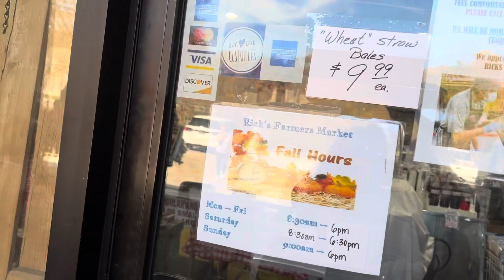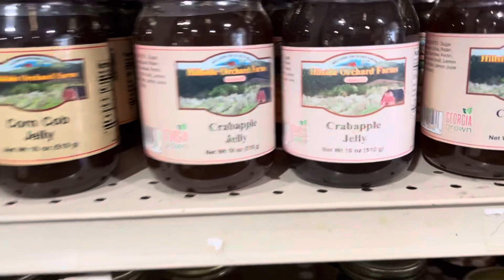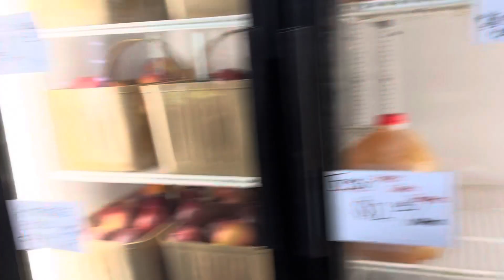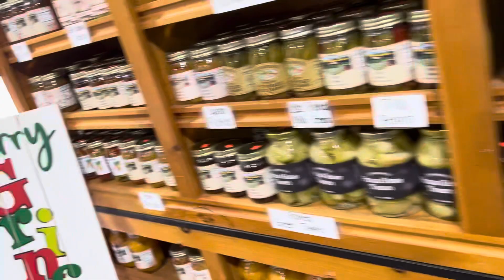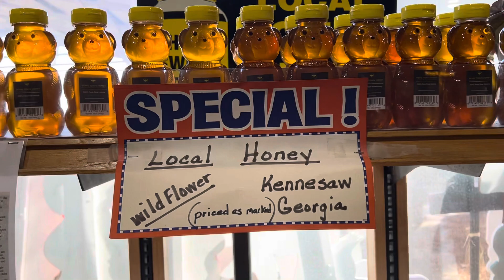Rick’s Farmer market on Roswell Road in Marietta Georgia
You guys come on by you here